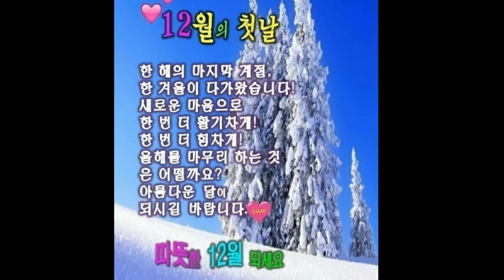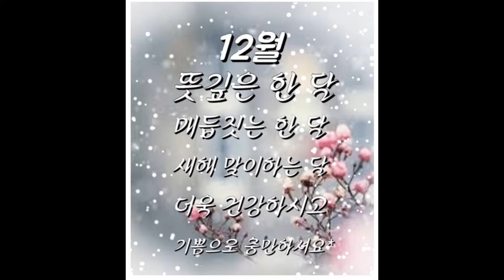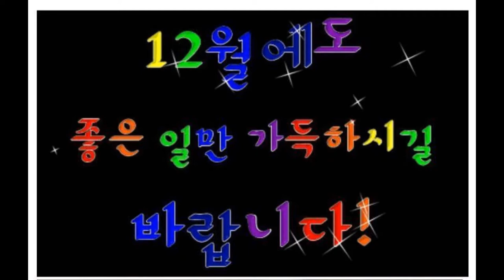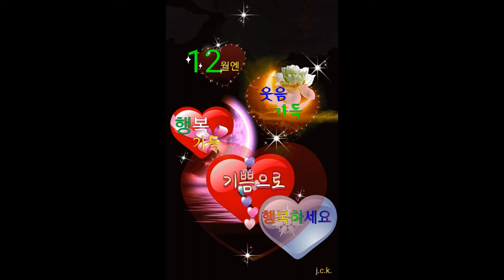( 좋은글) 12월 인사말 ~12월 예쁜 이미지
2022년 끝자락인 순백의 계절 12월에도
행복하시고 건강하시고 사랑도 듬뿍 받으시고
새로운 마음으로 한 번 더 활기차게~
한 번 더 힘차게 ~
2022년 한 해 유종의 미를 거두시길 바랍니다.